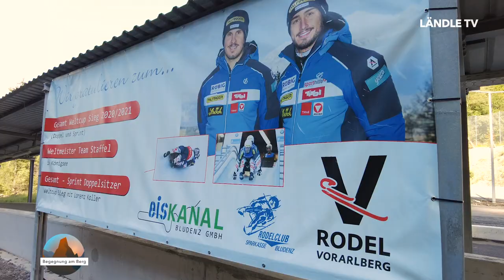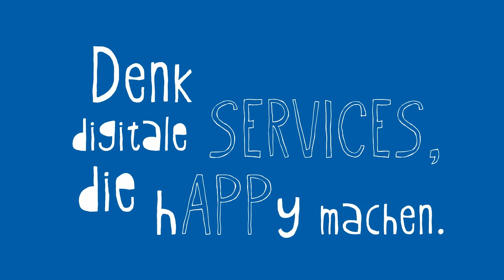Begegnung am Berg mit Thomas Steu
Franz Lutz mit Rodel-Weltmeister Thomas Steu im im Eiskanal Bludenz!